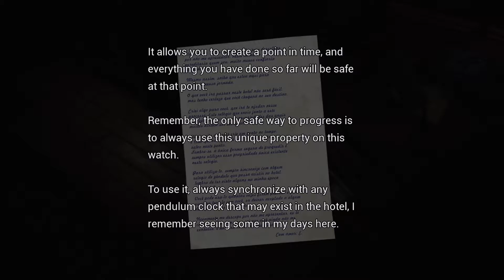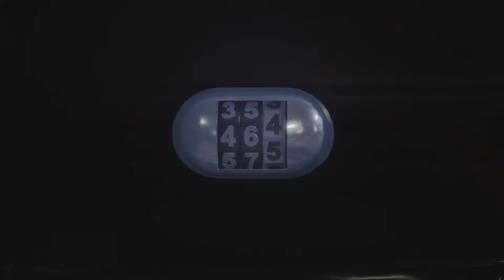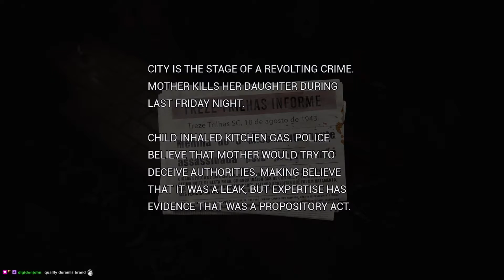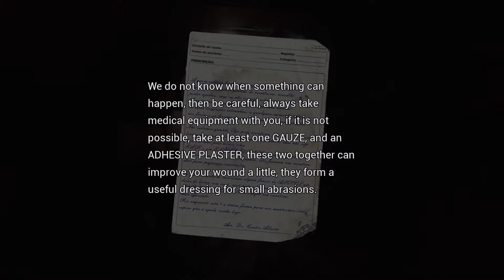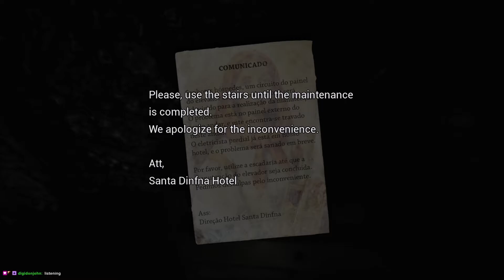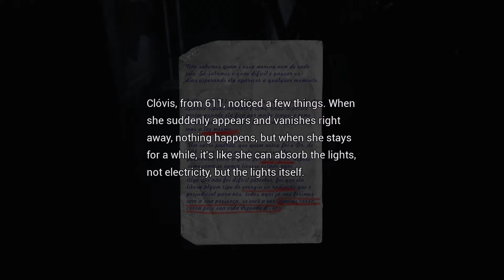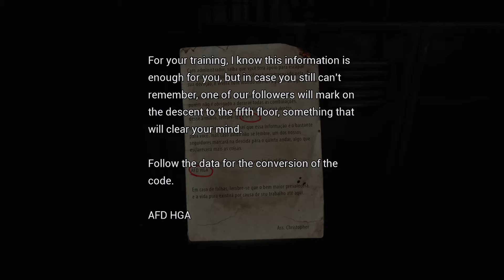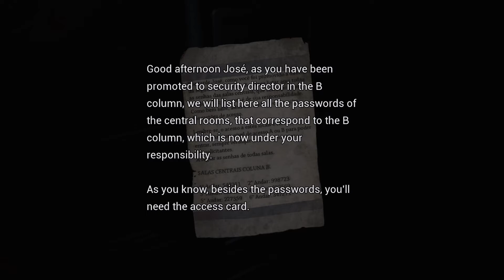FOBIA - St. Dinfna Hotel Demo | A Haunted Hotel | Indie Horror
Roberto gets more than he bargained for when investigating supernatural events in an allegedly haunted hotel.

Footage from my Stream on Twitch.

Fobia - St.Dinfna Hotel is a first-person psychological horror game focused on environment exploration, survival, and puzzles solving.

Control Roberto, a young journalist, who seeks to boost his career investigating supernatural events in Santa Dinfna Hotel, in the city of Treze Trilhas. An imponent and old construction that hides many secrets and mysteries.